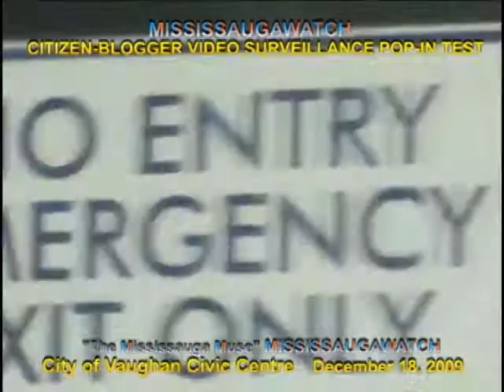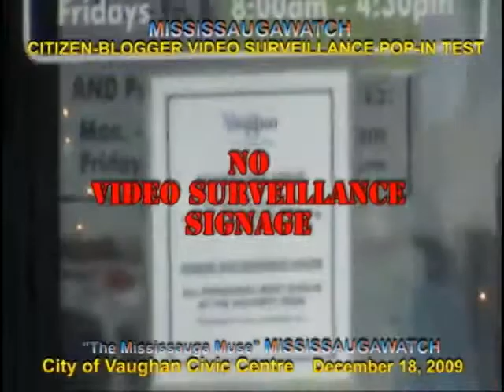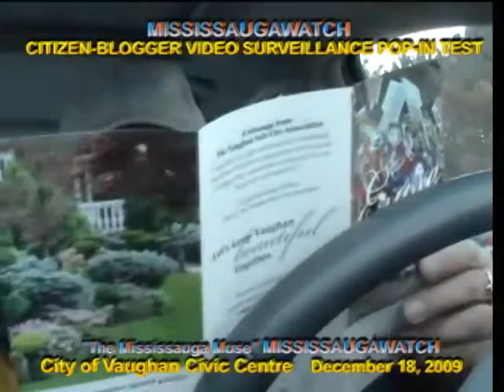VAUGHAN CITY HALL VIDEO SURVEILLANCE CITIZEN POP-IN TEST (passed --barely, with a "D" grade)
Welcome to MISSISSAUGAWATCH.

On December 18, 2009, MISSISSAUGAWATCH conducted a CITY HALL VIDEO SURVEILLANCE CITIZEN POP-IN TEST at the City of Vaughan Civic Centre (City Hall). At the same time we filed six Freedom of Information requests to gauge various aspects on the City of Vaughans treatment of citizens and especially youth and minors.

We found that the City of Vaughan had just the right amount of video surveillance to keep an eye on things but could've done a better job with signage. Right now the Vaughan Civic Centre has just one Video Surveillance sign at the main entry to parking and that''s it. Same colour as the parking, by-law and no smoking signs about and no signage on any of the doors.

Still, City of Vaughan passed (barely) the MISSISSAUGAWATCH CITY HALL VIDEO SURVEILLANCE CITIZEN POP-IN TEST with a "D" grade.